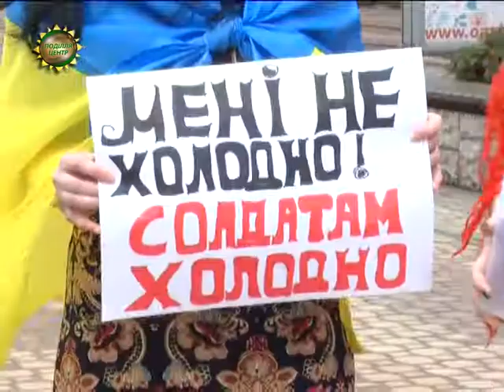ХОДТРК "Поділля-центр" - Збір коштів учасникам АТО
Активісти благодійного фонду «Волонтери Поділля» організували збирання коштів для бійців-учасників антитерористичної операції. Особливість акції - на кілька годин дівчата з благодійного фонду відмовилася від зимового одягу. Натомість вони вдягли літній  та взяли жовто-блакитні стяги. Подібні акції вже проходили у Тернополі та Львові. Їх мета - привернути увагу громадян до недостатнього забезпечення українських військових.